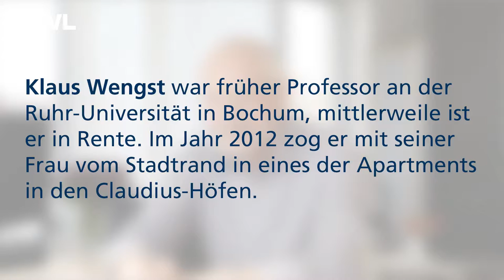'Wie wollen wir leben?' – Klaus Wengst (Claudius-Höfe Bochum)